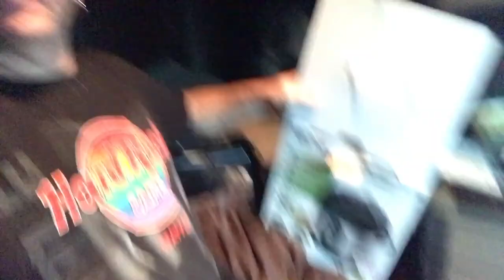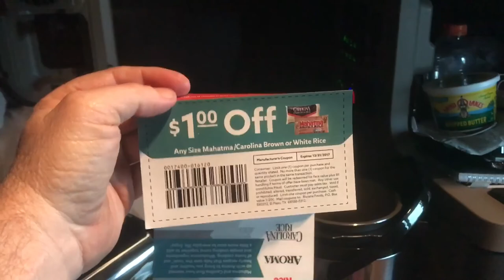Meals on Wheels…New Rice Cooker.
Working more toward eating out of the truck